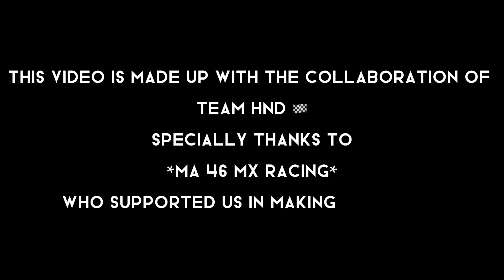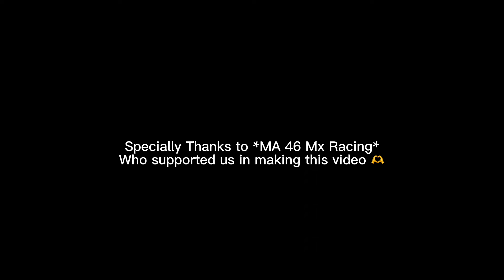A day spent with DIRT Bike Rider | Near to die 😱🤯⚡️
Aslamualikum

This video is made up with the collaboration of TEAM HND 🏁

Specially Thanks to *MA 46 Mx Racing* (@mianahmad147) 📥
Who supported us in making this video 🫶